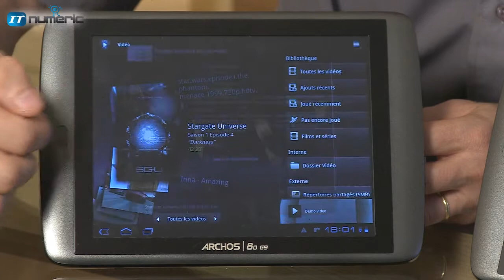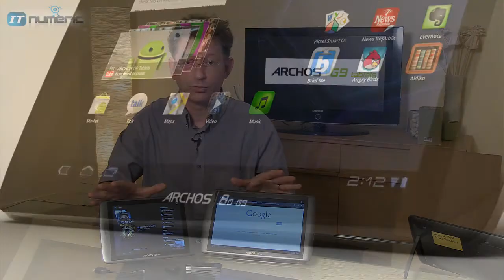Tablette Archos 101G9 - 80G9 + clé 3G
La nouvelle gamme de tablettes ARCHOS embarque un processeur ultra rapide double coeur cadencé à 1,5 GHz OMAP 4 de Texas Instruments,une mémoire flash de 8 à 16Go ou un disque dur Seagate de 250 Go, d'AndroidTM 3.1''Honeycomb, d'Android MarketTM, un format vidéo HD en 1080p et de la 3G.